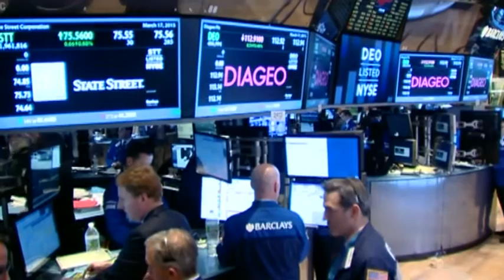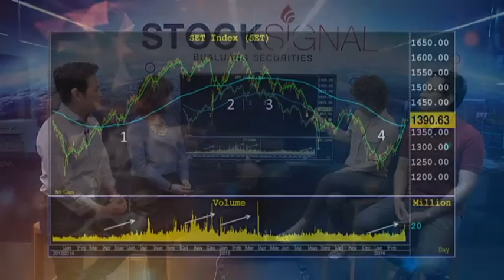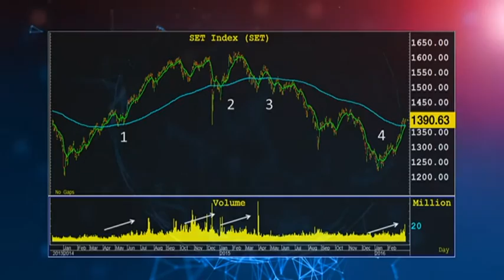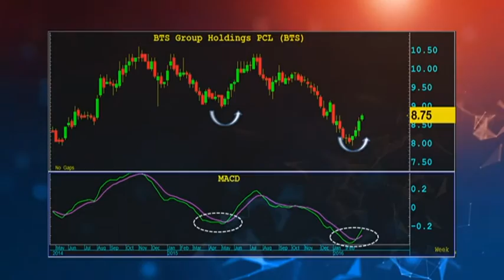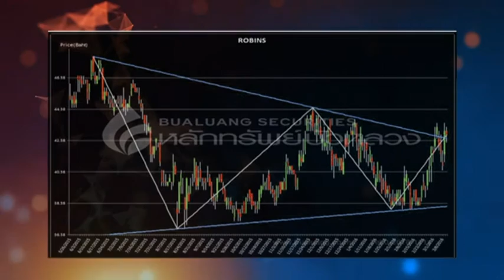Stock Signal ช่วง Market Signal / 12 มี.ค. 59